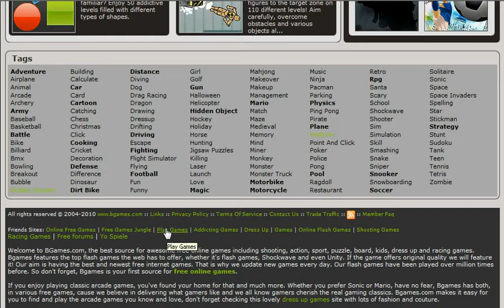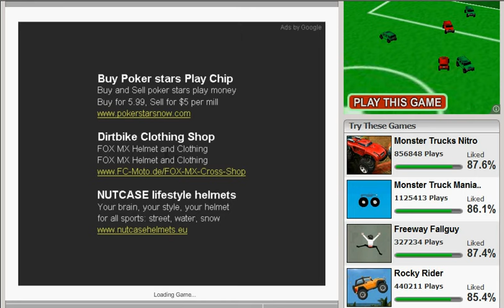Play Motorbike games on Bgames.com!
presents an awesome selection of the best motorbike games on the web, start your engines and go go go!